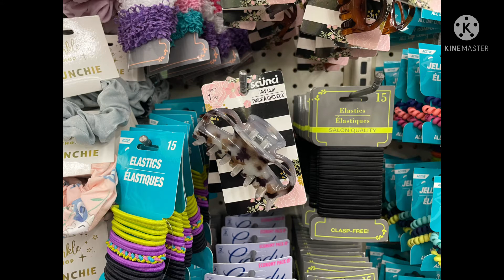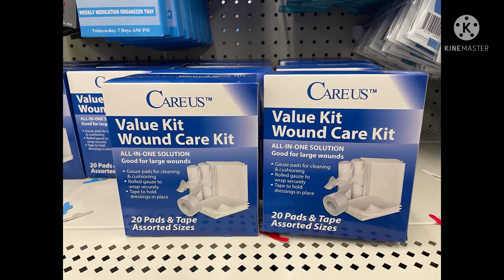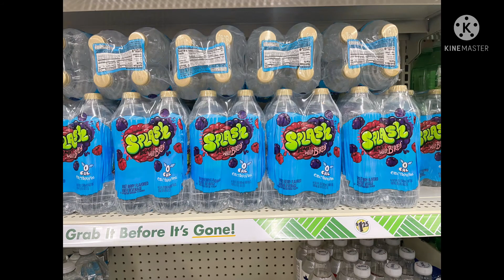Dollar Tree | Walk Through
Let’s Collab!!!

Follow me on TicToc
She Sang29

 shesangsandshops